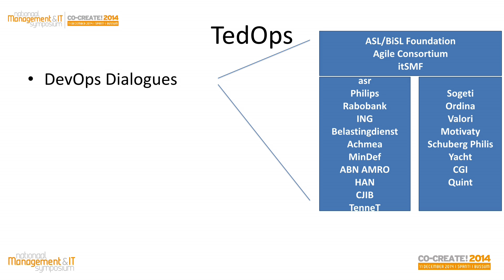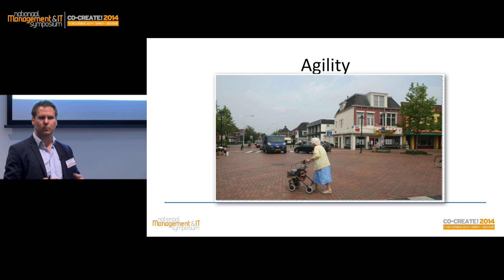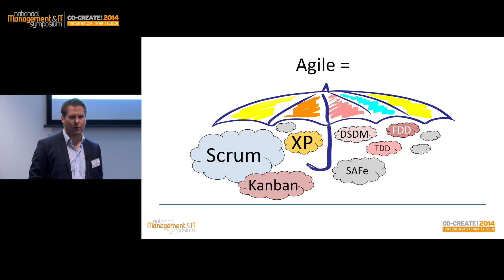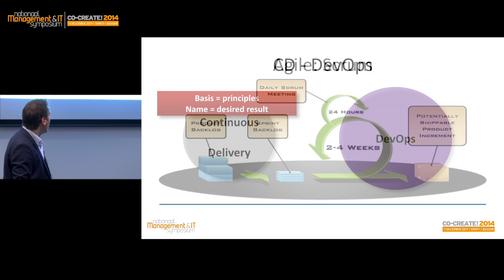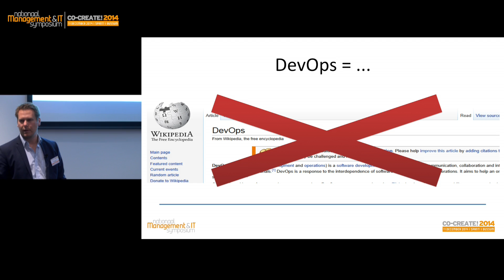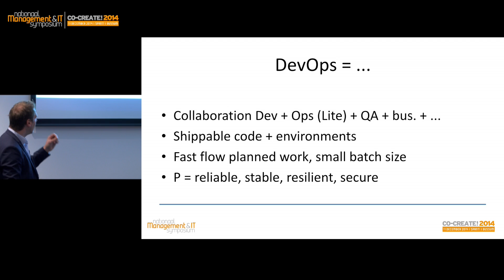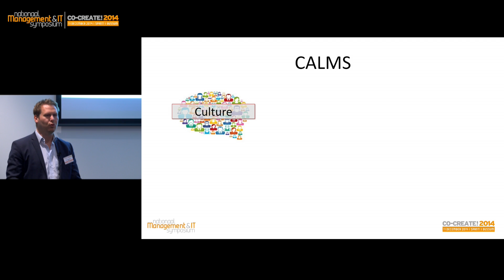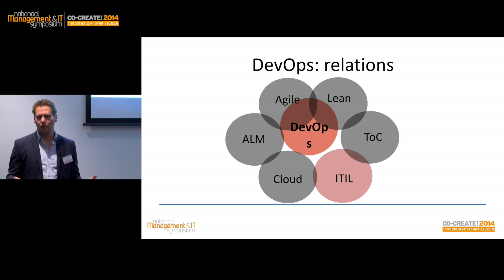Dave van Herpen - What is DevOps? - MIT Symposium 2014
Dave van Herpen - What is DevOps?